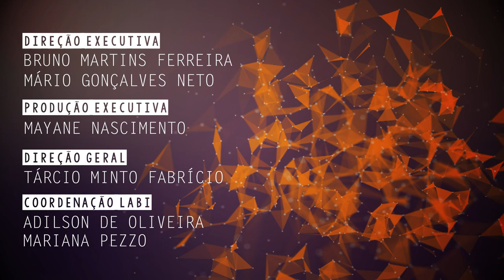Literatura contemporânea africana e portuguesa é tema de pesquisa da UFSCar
Jorge Vicente Valentim, professor do Departamento de Letras da Universidade Federal de São Carlos (DL - UFSCar), fala sobre suas pesquisas em produção literária em países africanos falantes de língua portuguesa e em Portugal, pós regime de Salazar.

CLICK CIÊNCIA

Click Ciência é uma série de vídeos de Divulgação Científica. Uma produção do Laboratório Aberto de Interatividade para Disseminação do Conhecimento Científico e Tecnológico da Universidade Federal de São Carlos (LAbI – UFSCar). Os episódios apresentam pesquisadores das mais diversas áreas explicando seus campos de investigação.